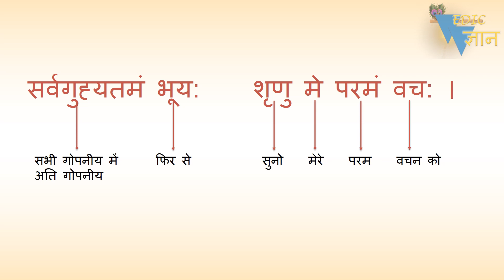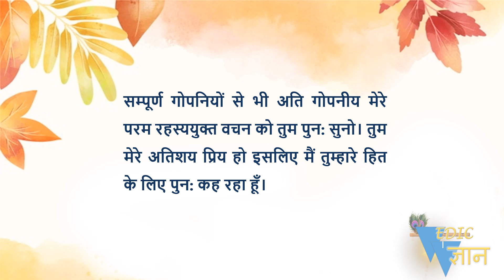Shloka 18.64 of Bhagavad Gita with Hindi word meanings